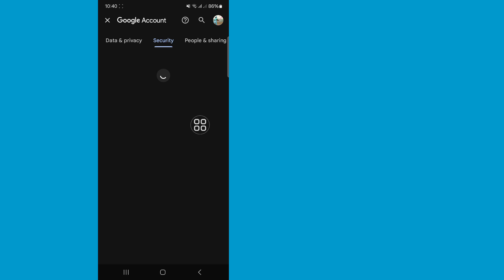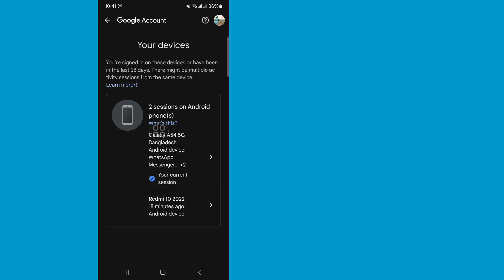How to Remove Your Gmail Account from Another Device (2024)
Here In This Video I will show you [How to Remove Your Gmail Account from Another Device]. So watch this video carefully and don't skip this video if you skip this video then you will not understand very well so if any problem you can ask me and comment below i will try to solve your problem if you like this video then please hit like and subscribe my channel thank you.